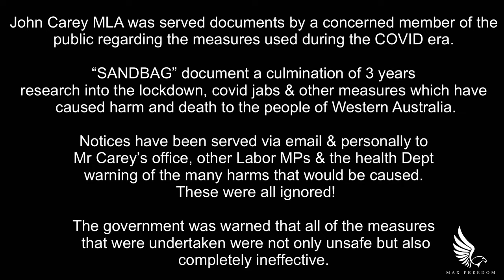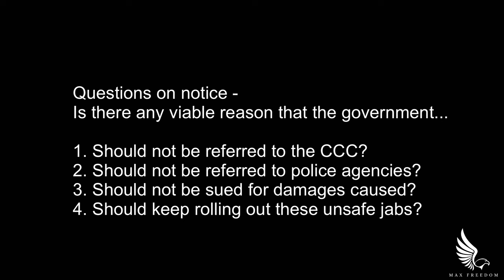JOHN “DOESN'T” CAREY - Government responsible for harm & death on the people of Western Australia.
JOHN “DOESN'T” CAREY
Government responsible for harm & death on the people of Western Australia.

John Carey MLA served documents by a concerned member of the public regarding the measures used during the COVID era.

SANDBAG document can be seen here -

PLEASE SUPPORT INDEPENDENT MEDIA

Would be greatly appreciated and go a long way to supporting my work.